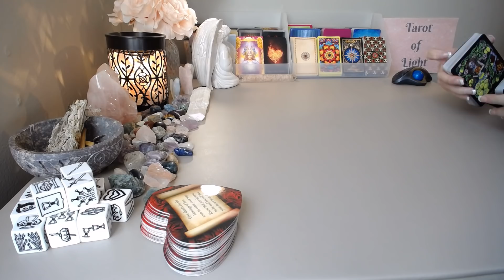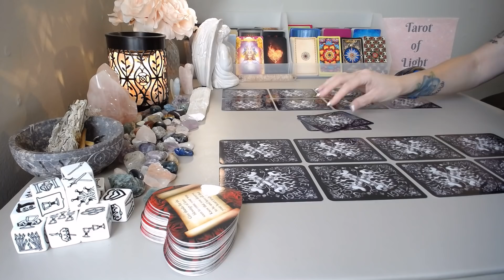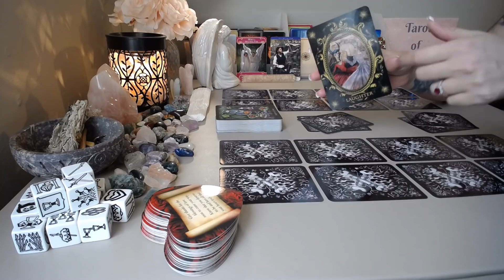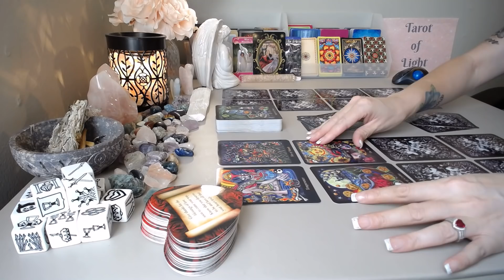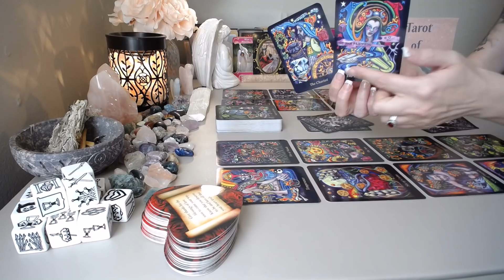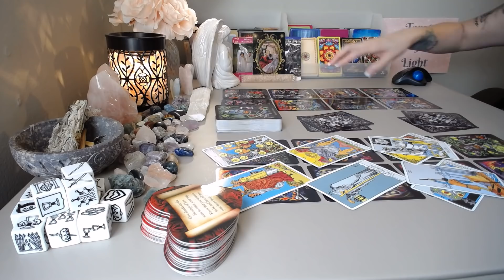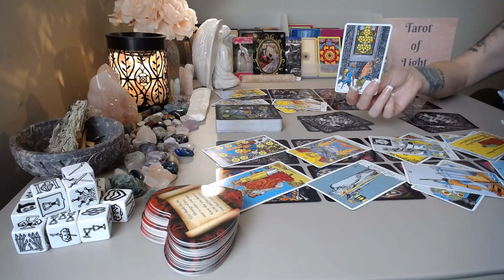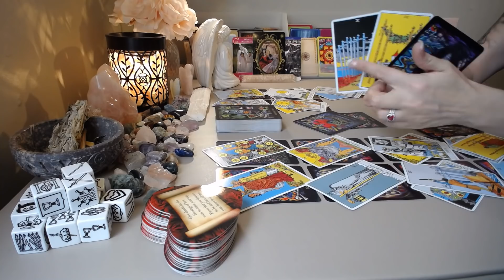Aries 💖~ 3rd Party Sees Change & They Are Pissed!!~June 7-13 Love Tarot Reading